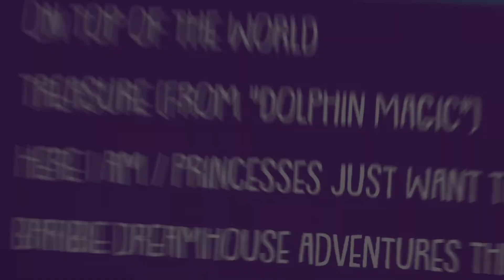Barbie: Life in the City (2022) ⏪🔥 Barbie Rewind Episodes (1-6) | @Recent Barbie 💘🌆🗽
Turn up the music, put on your dance shoes, and set off on a New York City adventure with Barbie "Brooklyn" Roberts in Barbie: Life In The City! In this exciting mini-series, told from Barbie's first-person point of view, you'll discover what inspires her as she takes you to her favorite spots in the city that never sleeps and get to know her family and friends, including her newest friend, Robyn. Get ready, the bright city lights are calling!! 🗽🎆🏙

Thanks to Barbie
Thanks to Mattel
For the illustration ✨😉